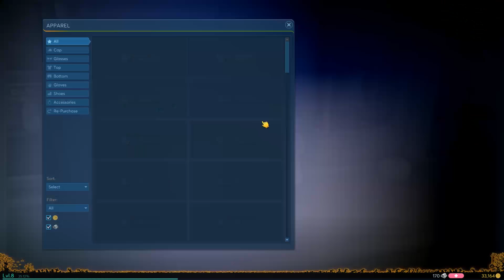Themensalat! | Winning Putt mit Skate | Clym